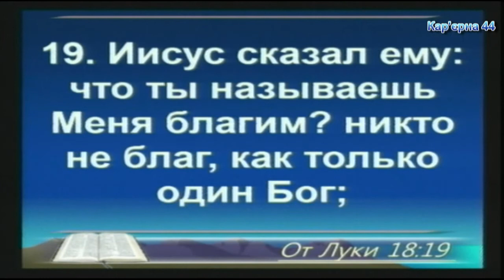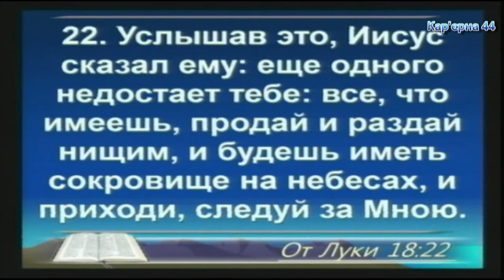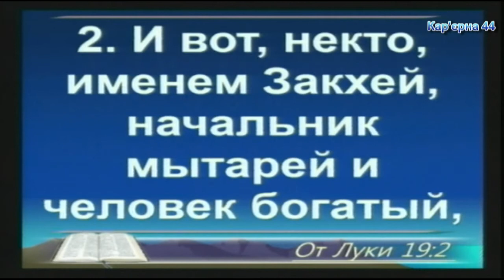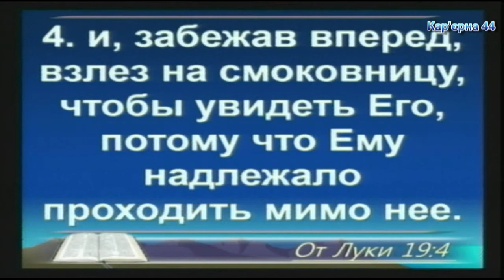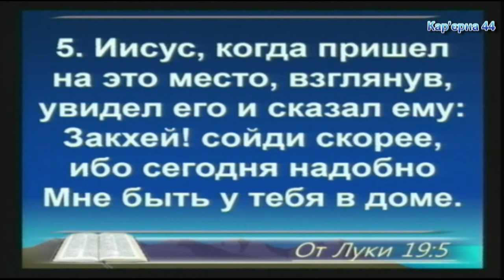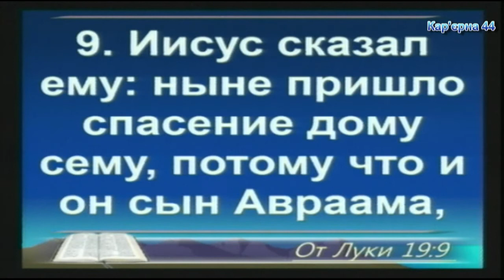Характер Бога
Утреннее богослужение 08.05.16 церкви на Карьерной, 44 – Эльдар Фатуллаев, проповедь